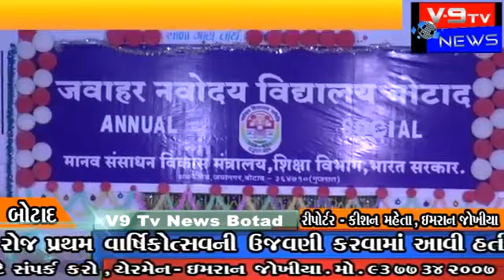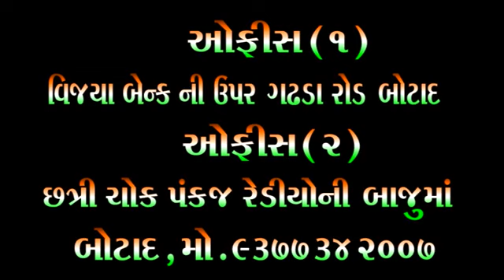Jawahar Navodaya Vidyalaya Botad |Annual function celebration | anchoring | stage decoration | 2018